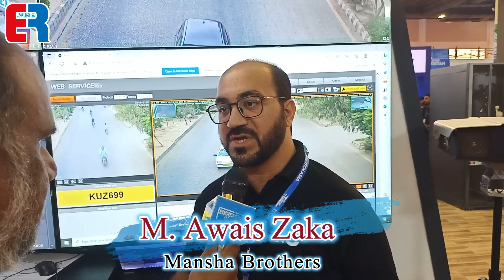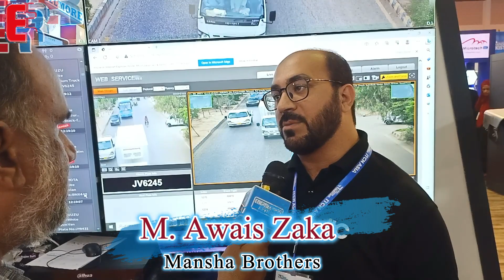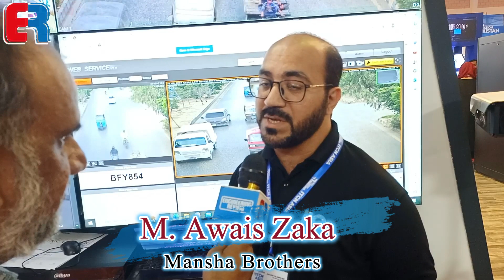M. Awais Zaka | Mansha Brothers | ITCN Asia 2023 | Engineering Review | ER